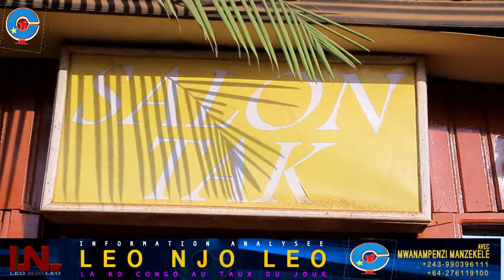LEO NJO LEO-NORD :RÉACTIONS DES HABITANTS DE BUTEMBO FACE AU DISCOURS DU PRÉS.TSHISEKEDI 14.12.2020.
A Butembo, des habitants étaient mobilisés à suivre ce discours du président Félix Tshisekedi. Nombreux ont afflué des lieux où étaient installés des téléviseurs pour auditionner cette allocution transmise à la télévision publique. Mwana Mpenzi Manzekele les a suivi au KP Sh
Dans ce cyber café érigé dans les enceintes de KP Shop, ces hommes sont scotchés à la chaine publique pour suivre en direct le discours à la nation du président Félix Tshisekedi.
VTR (Ambiance discours, 2 seconde)
A l’heure où le pays fait face à une grave crise politique, ces habitants attendaient s’enquérir des décisions du chef de l’Etat. Après 40 minutes de décision, Shafi Musitu est satisfait du message.

A quelques mètres de là, dans un salon de coiffure, ces agents et clients étaient aussi accrochés à l’allocution du président Félix Tshisekedi. Ils souhaitent voir le président traduire son discours en acte pour l’avancement du pays.

Ce discours intervient en plein suspens, après que le chef de l’Etat a annoncé la fin de la coalition FCC-CACH.